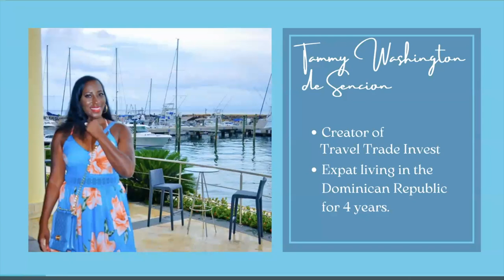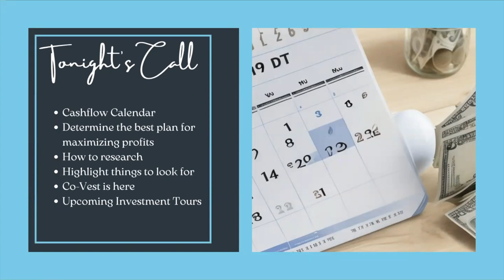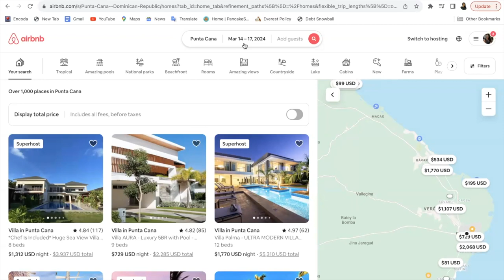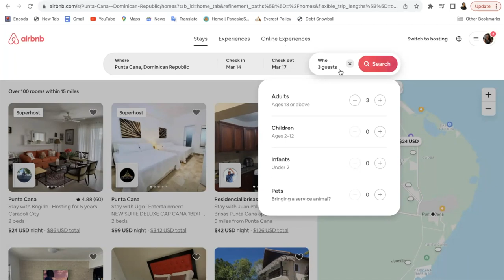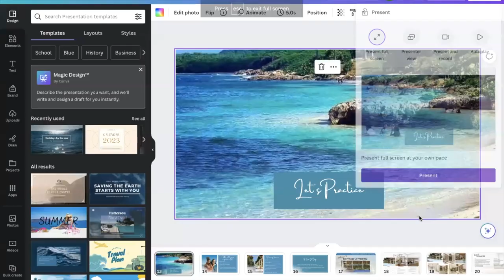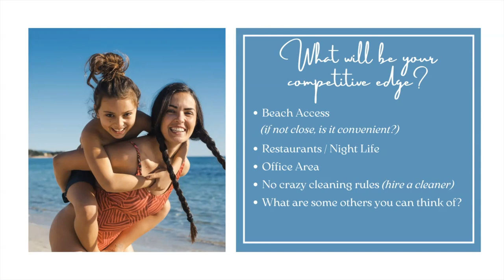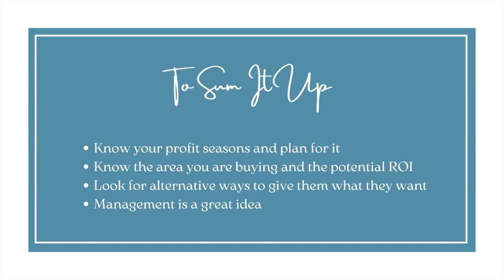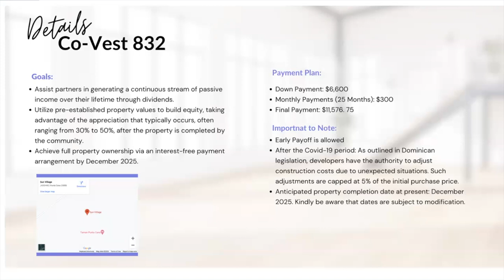When do you make the most money in the Dominican Republic?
Interested in buying an investment property here in the DR?  First let's create a cashflow plan.  Today's video will help you see:
- The best seasons for making income
- How to plan for it
- How to avoid money drainers.